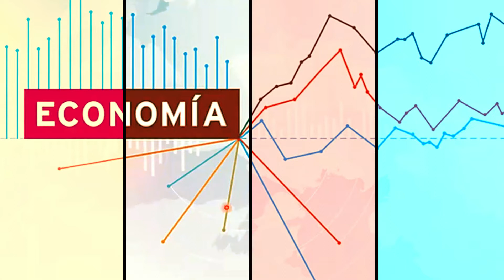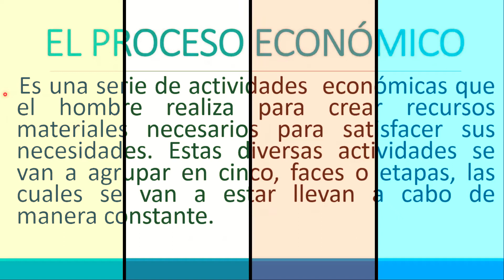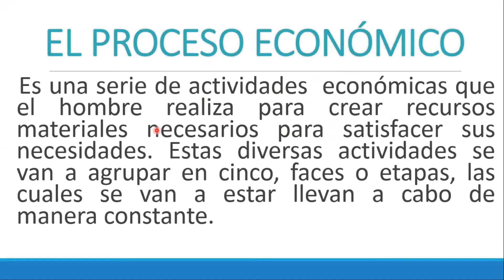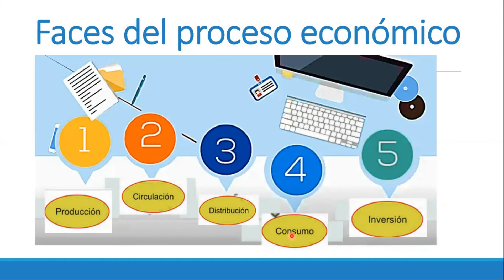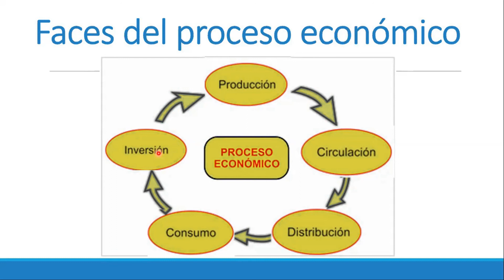Economía - Procesos Económicos PARTE 01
El proceso económico es un conjunto de actividades que realiza el hombre de manera continua y permanente, para generar medios (bienes, equipos, servicios, etc.) necesarios para satisfacer necesidades.